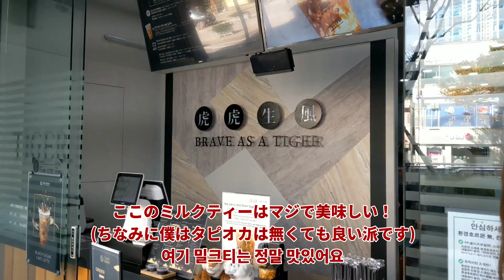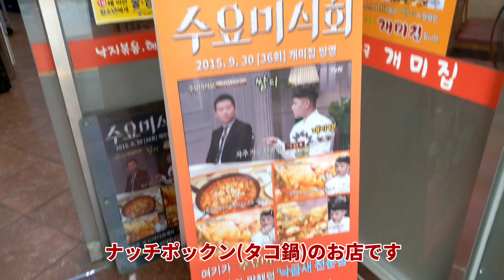【釜山旅行】釜山名物“ケミチプ”を食べる│広安里でサムギョプサル #2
2019/10/24~10/27 韓国旅行 2日目

韓国二日目は釜山の広安里のホテルに泊まりました。
ホテルにテラスが付いてて目の前には海を一望出来るんですよ！
海を見るとなんか落ち着きますよね。ずっと見ていられそうな気がします。
海雲台、広安里どちらかと言えば、広安里の方が周辺にお洒落なお店とかがあって楽しめると思います！
なんと言っても広安大橋のライトアップがめちゃめちゃ綺麗！